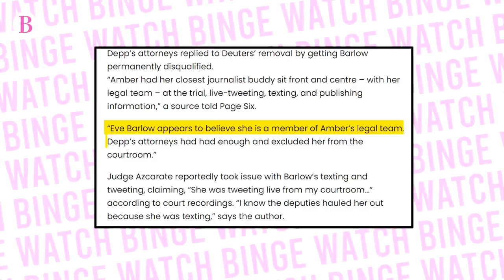Amber Heard Supporter BANNED From Courtroom After Lying In Her Favour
We talk about Heard’s friend who was banned from the courtroom. We also talk about Amber’s fake allegations and the times she has lied. We take a look at Depp’s testimony and also get to hear from many other people who testified in the court.